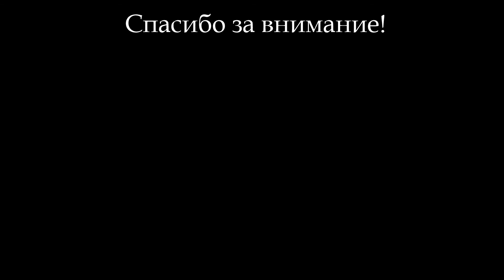Minecraft 1.17 Хардкор: Часть 1: Повезло!